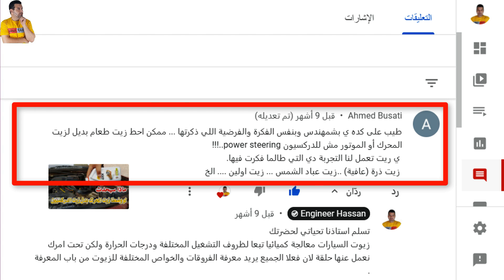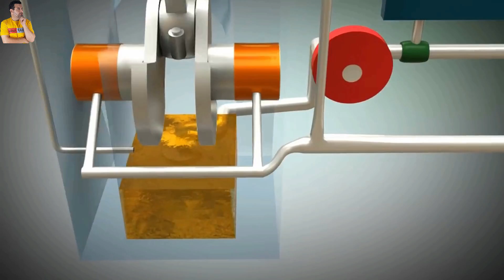وضعنا زيت الطعام في المحرك أرخص بكثثير ولكن إحذر من العواقب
زيوت المحركات لها أهمية كبيرة وتقوم بوظائف مهمة وهي تليين الاجزاء الميكانيكية وتجميع الرواسب في كارتير الزيت وخفض درجة الحرارة واستخدام زيت الطعام بديلا لزيت المحرك قد يؤدي الي اضرار ومشاكل لانه غير معالج كميائيا ولكن قد نحتاج الي استخدامة في ظروف طارئة واترككم مع الفيديو وتنمي لكم مشاهدة ممتعة .
رابط المدونة التي بها كل شئ تريدة في اصلاح وصيانة السيارات :
الرابط علي أمازون
القناة الثانية بها غرائب وعجائب صناعة وانتاج السيارات وملحقاتها :